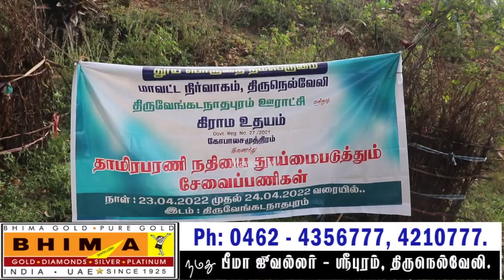கிராம உதயம் சார்பில் தாமிரபரணி ஆற்றை சுத்தப்படுத்தும் பணி